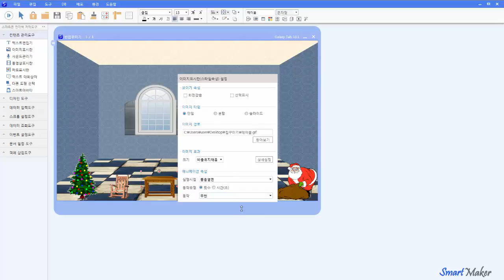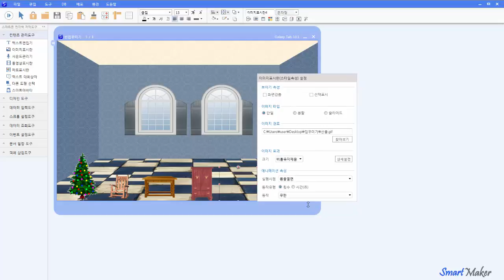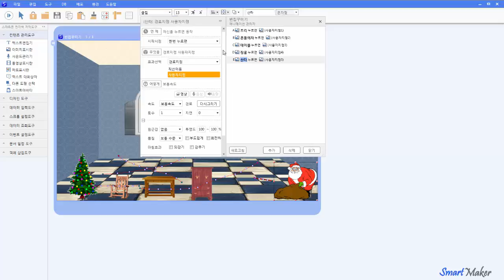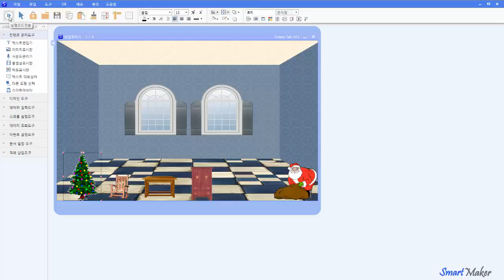성탄절에 산타크로스와 함께 집을 꾸미고 선물을 준비하는 과정을 프로그래밍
스마트메이커로 성탄절을 준비하며 기분좋게 집을 꾸미는 과정을 구현해 보았습니다. 예상시간은 1시간입니다. 누구나 쉽게 만들어 볼 수 있습니다.